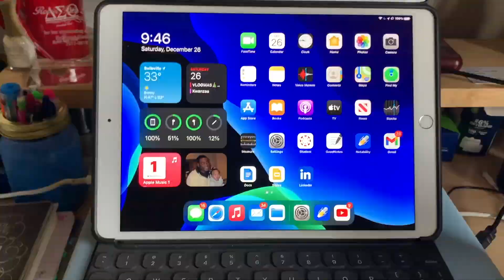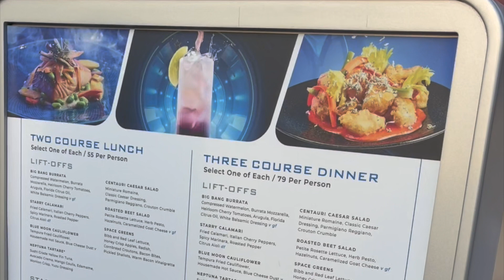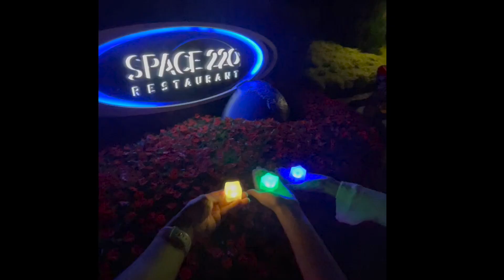✨ SPACE Themed Day @ EPCOT | Dinner at Space 220 Restaurant & Riding Guardians | Disney World Local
Hey y'all! In today's video, I will be showing you all fun filled day where my friends and I have a SPACE themed Day at EPCOT by riding Guardians of the Galaxy Cosmic Rewind and eating Dinner at Space 220 restaurant. 🤎

If your new here, hello my name is Cameryn Hodges and I am a Strategic Marketing Partnerships & Promotions Intern for Disney Yellow Shoes Creative Group through the Disney Professional Internships Program for Spring 2023. I'm currently working hybrid in this role in Celebration, FL meaning I am calling Disney World my new home.  ✨

💻 I'M FEATURED IN THE ONLINE MAGAZINE!! The "Orlando Voyager"!

📖 I'M FEATURED IN A PUBLISHED BOOK!!! ~ "The Creator Revolution: How Today’s Creative Talents Are Shaping Our Tomorrow” by Catherine Yeo on pg. 160!
- Available online on Amazon, Barnes and Nobles, & Bookshop

🎙Follow Current Talk Podcast on Social Media!

✰ About Me: ✰
Hi everyone! My name is Cameryn Hodges and I'm a 22 year old college graduate, lifestyle blogger, author, content creator, podcaster, media influencer & entrepreneur. This channel as explained in the description will be featuring myself doing a little bit of everything from College, Lifestyle, Disney, Tech, Travel, Reactions, and much more! This channel will be packed with awesome content I hope you enjoy. I will try my best to post every week!

✰ FAQ: ✰
Name? Cameryn
Age? 22
Ethnicity: African American/Black
Greek Life? DST 🔺🐘
State? Illinois
What does "alboew" stand for? A Little bit of Everything with (old channel name)

✰ hope you enjoyed the video guys! have a awesome day everyone ✰